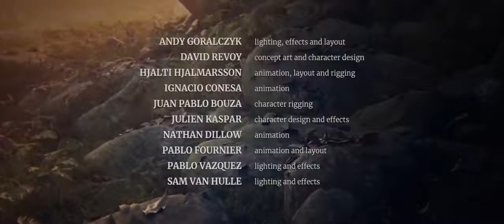Short video by Blender Animation Studio